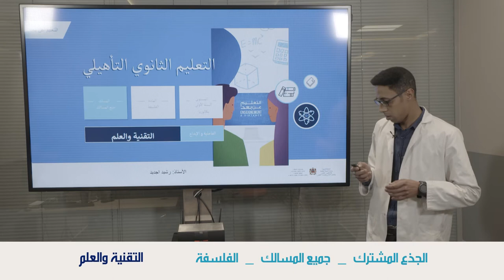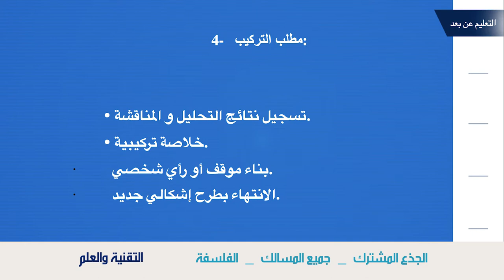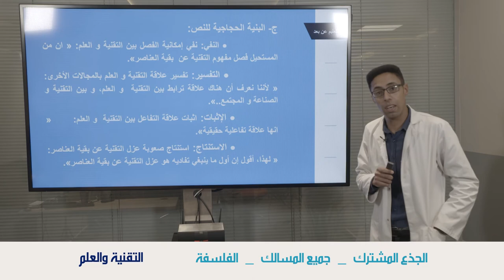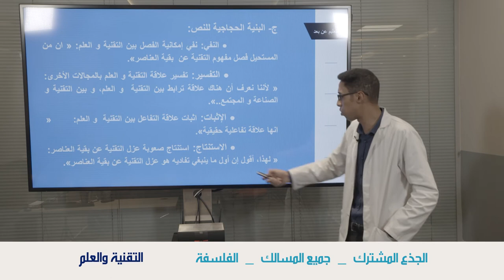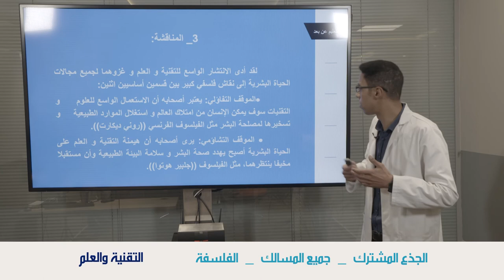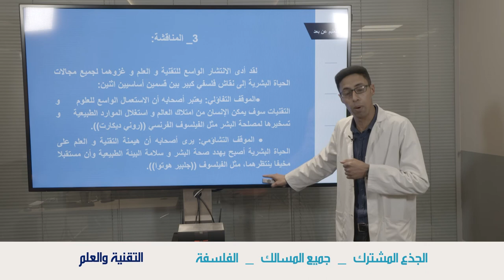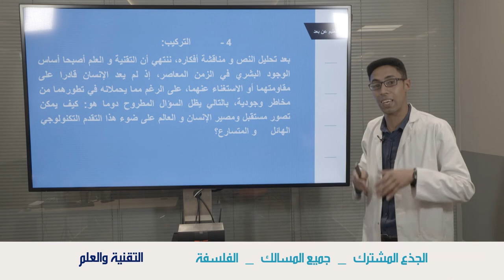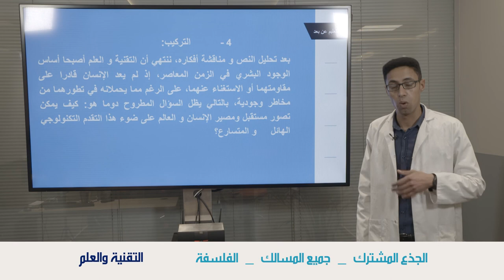الفلسفة أولى باك: التقنية والعلم